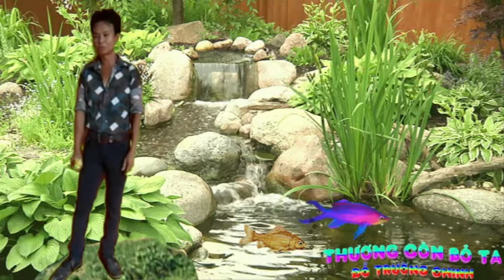Thương Còn Bỏ Ta. (Stereo''Reverb''Flanger)